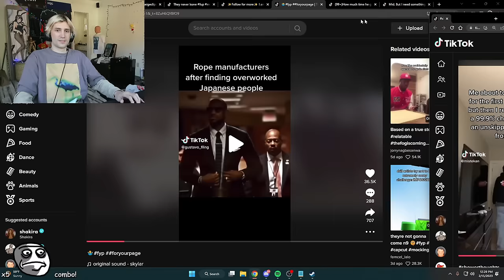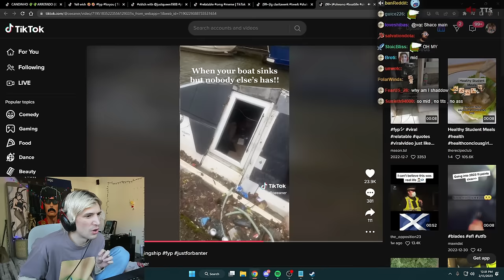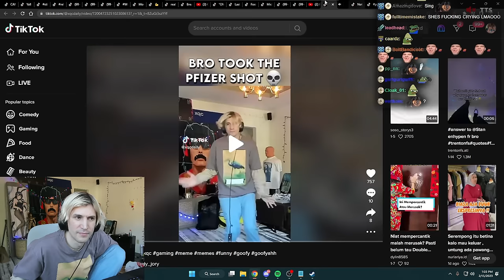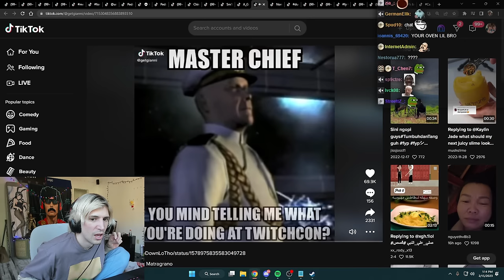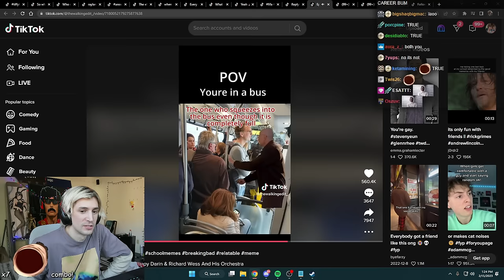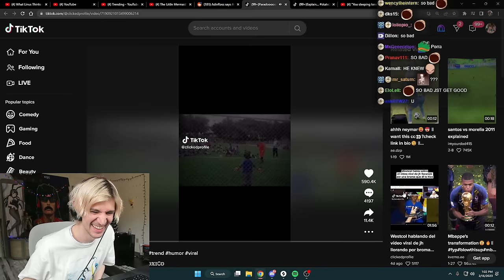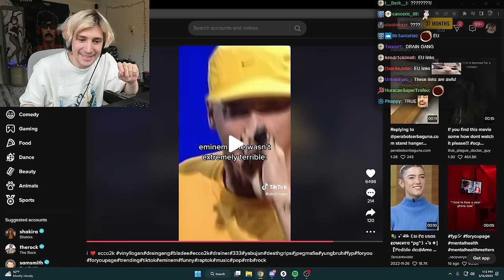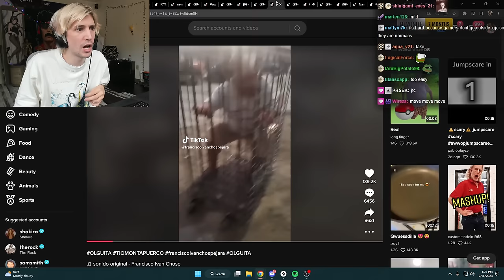xQc Reacts to Good TikToks with Chat for 1 Hour 15 Minutes